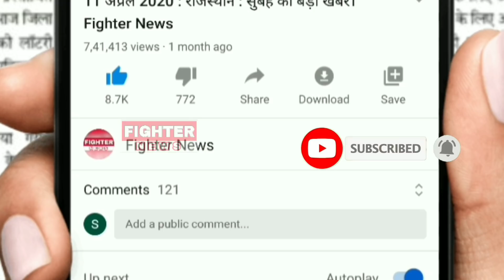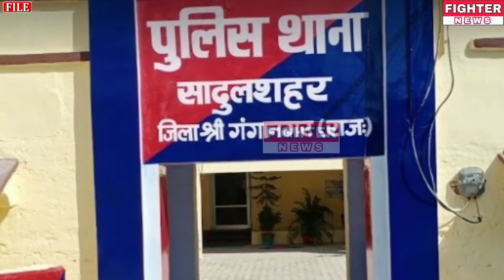03 जुलाई : श्रीगंगानगर-हनुमानगढ़ : दोपहर 3 बजे की 12 बड़ी खबरे। Fighter News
Fighter News

About This Video :

03 जुलाई : श्रीगंगानगर-हनुमानगढ़ : दोपहर 3 बजे की 12 बड़ी खबरे।